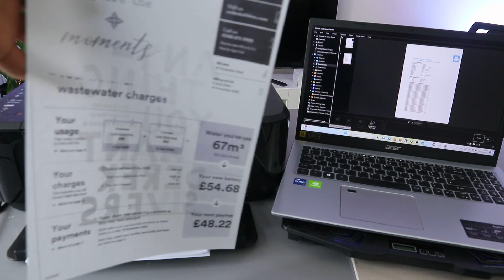How To Print From A Laptop To Canon Printer | Canon Print Tutorial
Can't find your QR code? Complete wireless setup guide with troubleshooting. $10 instant PDF.
This video review is How To Print From A Laptop To Canon Printer | Canon Print Tutorial
how to print from laptop or computer to printer easily
How to print from laptop to canon printer
How do i print a document from a laptop?
How to connect laptop to printer wirelessly windows 10
How to connect hp printer to laptop with usb
How to connect printer to laptop with cable
How to print on laptop keyboard
How to add my home printer to my work laptop
How to take print out from laptop
How to print in microsoft word
How to print a picture
How to print on laptop
How to print on computer keyboard
How to print from computer to hp printer
How to print on mac
How to type and print in computer
How to print from phone
How to connect canon printer to laptop with usb cable
How to connect canon printer to laptop wirelessly
How to connect canon printer to laptop without usb cable
How to connect canon printer to laptop with wifi
How to connect canon printer to laptop via bluetooth
How to connect canon printer to hp laptop
Canon printer setup
Canon printer website
Printer (Amazon)
Ink (Amazon)